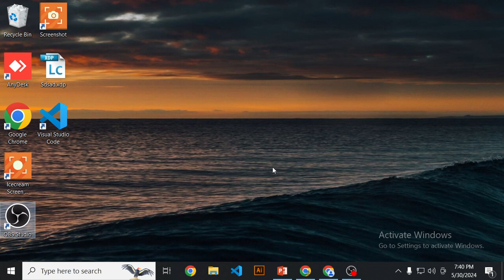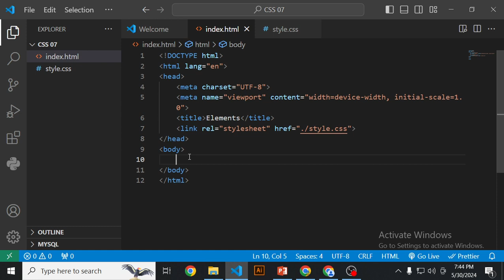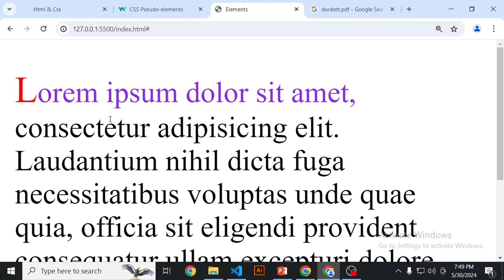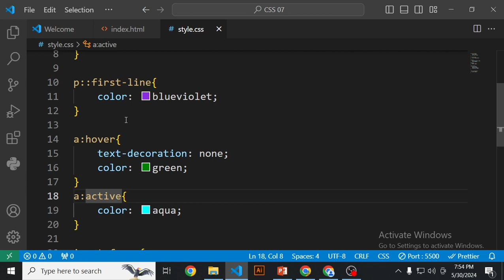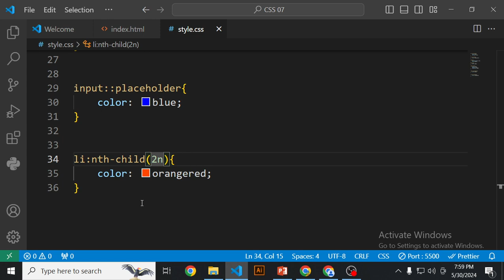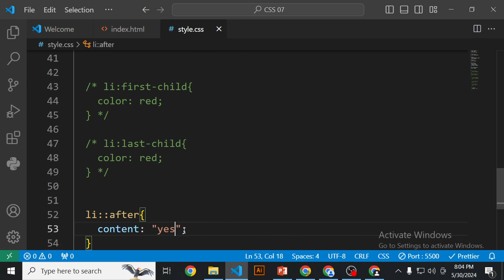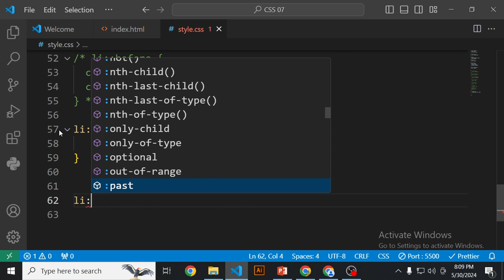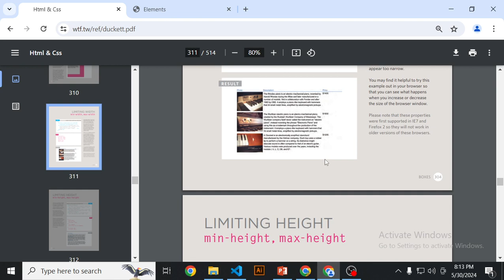CSS Pseudo class & Pseudo Elements